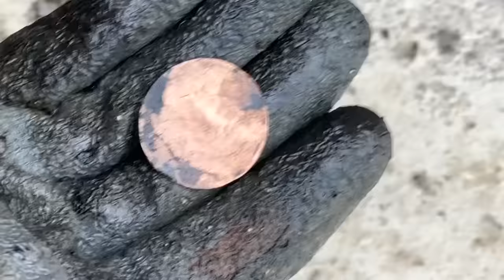WW2 GUNS and Cannonballs Found Magnet Fishing in France!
Early Bird Discount Available NOW! ⚡️

We found a WW2 hotspot and made some buck list finds! What an incredible day Magnet Fishing in France with @Pecheurdetresors be sure to follow for part 2...we're just getting started!

About Bondi Treasure Hunter:
G'day, I'm Leigh and I search for treasure all over the world in all kinds of ways. Scuba Diving, Metal Detecting or Magnet Fishing - if it's out there I'll find it!
My treasure hunting motto is "Anything could be anywhere!"
No matter where I go treasure hunting and metal detecting, I have lot's of fun.